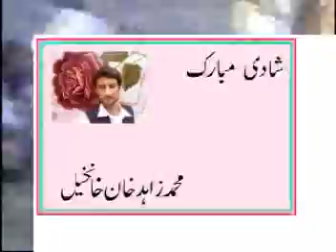GHAZI KHALO MUHAMMAD ZAHID KHAN KHANKHAIL ( BAARAAT IN SALUM KHAND )